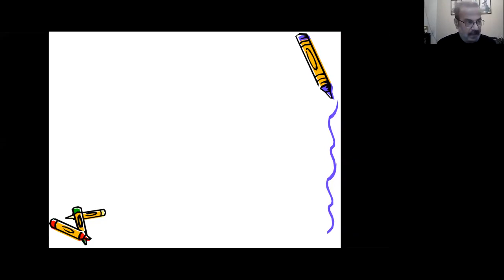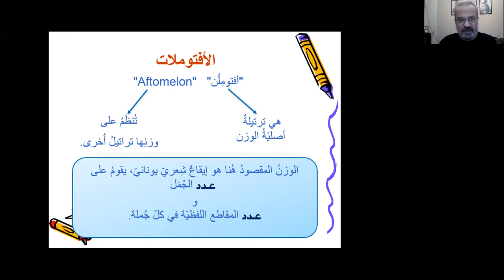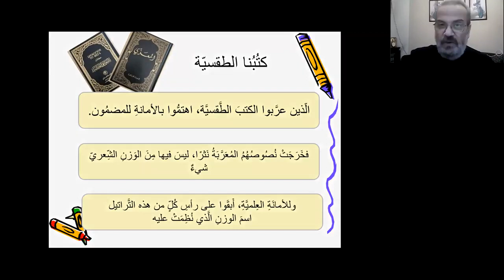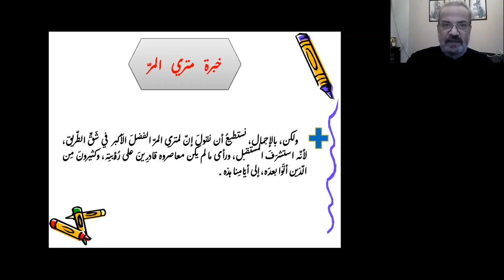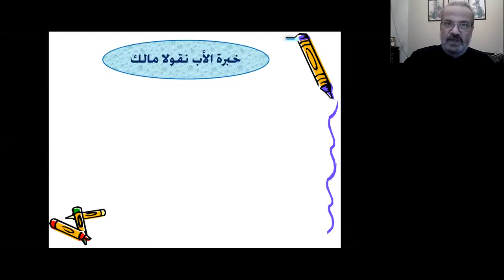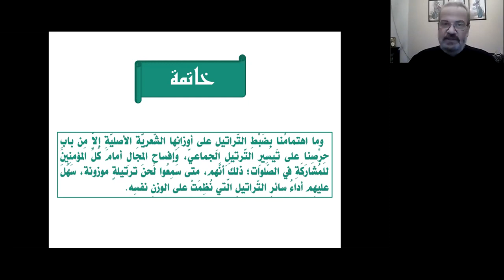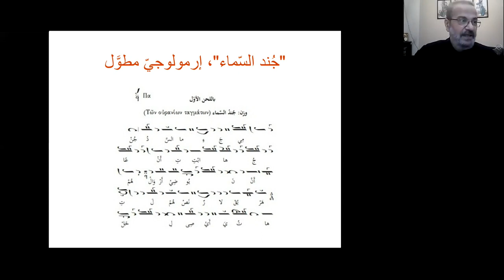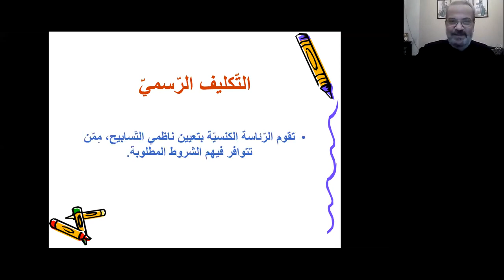الأفتوملات الأوزان الموسيقيّة Musical Measures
Byzantine music (Greek: Βυζαντινή μουσική) is the music of the Byzantine Empire. Originally it consisted of songs and hymns composed to Greek texts used for courtly ceremonials, during festivals, or as paraliturgical and liturgical music. The ecclesiastical forms of Byzantine music are the best known forms today, because different Orthodox traditions still identify with the heritage of Byzantine music, when their cantors sing monodic chant out of the traditional chant books such as the Sticherarion, which in fact consisted of five books, and the Irmologion.
The Byzantine chant was added by UNESCO in 2019 to its list of Intangible Cultural Heritage "as a living art that has existed for more than 2000 years, the Byzantine chant is a significant cultural tradition and comprehensive music system forming part of the common musical traditions that developed in the Byzantine Empire".
Characteristics of ecclesiastic music in Byzantium
The music of the Orthodox Church, like every living music tradition, has gone through important changes in its long history, but most of its characteristics remained the same for many centuries. These are:
• Music is modal. Instead of the major and minor scales of Western music, it employs eight ecclesiastic ways called sound (ichoi).
• Tuning is not compromised but follows the natural (based on the order of harmonics) and consequently all tones are not equal.
• Ecclesiastic music remained strictly monophonic, either sang by one chanter or by a choir. Harmony is limited to the use of drone (iso), which accompanies the melody singing the base of each four-chord where melody fluctuates.
• The symbols of notation (notes) don’t define a specific height but a relative one; that is how much higher or lower the next interval will be.
• Music remains phonetic. Musical instruments are not used in church. We know that musical instruments were used in music education like the Tambūrā and psaltery- canonaki. (Pict.4) Maybe for drone as well.

Hymns
The technique of paraphrasing is verified for the time period of Saint Efraim; new texts were written over well known previous or even world melodies. The hymns at the flourishing period (5th- 7th century) have always had their own melody, which on later occasions was not set to music by the poet but by the melodist. As was the case with texts, which followed tradition in theme and form using solid type, so was with melody which used specific melodic turns, shapes and drops.
Other forms of hymn are the apolyticion (dismissal hymn- referring to saints and celebrations), the kathisma, the polyelaios, the litourgiko (hymn of the Divine litourgy like the cherouviko and the koinoniko), the prosomoio (standardized melodies applied on different verses) and the idiomelon (autonomous compositions with idion = their own part). The hymns of liturgy and service are contained in special liturgical books:
• The Heirmologion contains the irmoi (chanted at the Canon) and classified by sounds. They are distinguished to short and slow.
• The Stichirarion contains the idiomela, troparia, great antiphona etc. classified by ecclesiastic year.
• The Kontakarion and other books like the Asmatikon contain more elaborate and free parts called the papadika.
The parts in Heirmologion and Stichirarion are syllabic containing few ornaments on important words (see the example above on “Canon”), pauses, drops and endings. The purely ornamental hymns increase in number in the 13th century and are numerous in the 15th century.
The period of Middle Byzantine Part (14th-19th century) is mainly characterized by new hymn composition, especially those by Ioannis Koukouzelis (14th century) and additions to the notation, thus becoming more complex and elaborate.
The New Byzantine Part dates back to 1821 and is characterized by the renovations implemented by the Episcope (bishop) Chrysanthos of Madyta which mainly concern the simplification and standardization of notation in its present day form.

Father Nicolas Malek
الأب نقولا مالك

Tradition Byzantine
Byzantine Tradition
التقليد البيزنطي
βυζαντινή παράδοση
Византийская традиция
Tradición Bizantina
Tradizione Bizantina
מסורת ביזנטית
Byzantinische Tradition
बीजान्टिन परंपरा
بازنطینی روایت